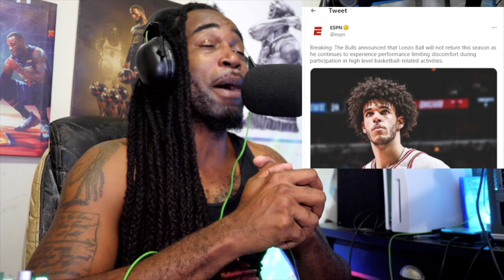LONZO BALL OFFICIALLY OUT FOR THE REST OF THE SEASON